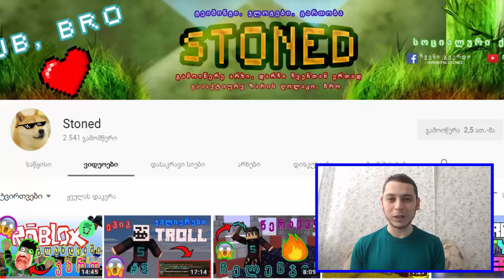LEGENDARY KING CHEST-ის გახსა ( უდიდესი ოფენინგი)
დაალაიქოთ ვიდეო
დააკლიკოთ რეკლამებს